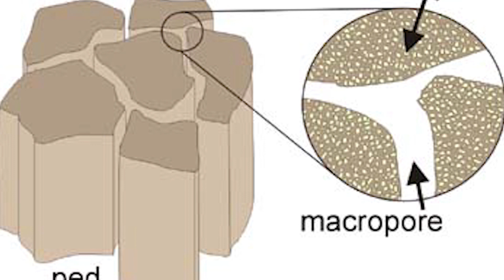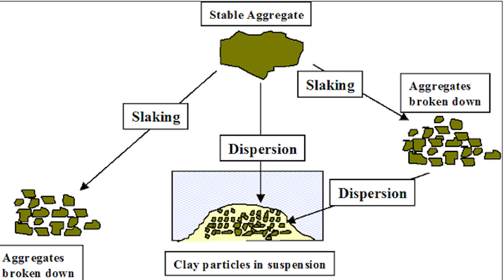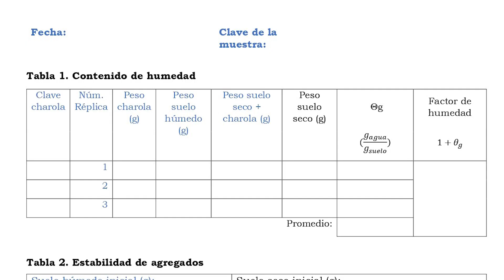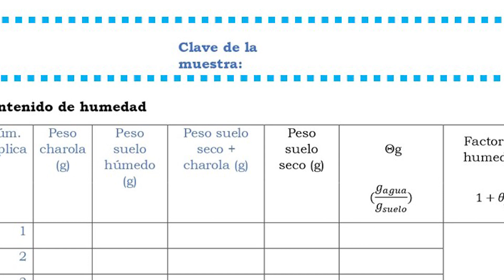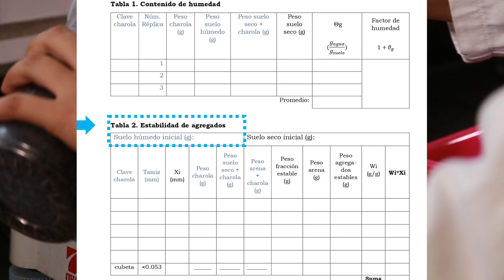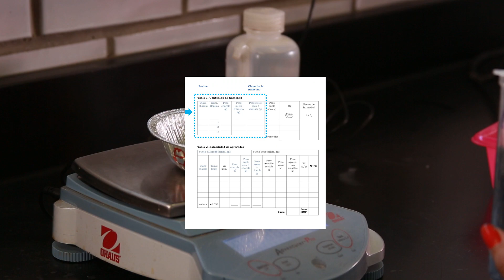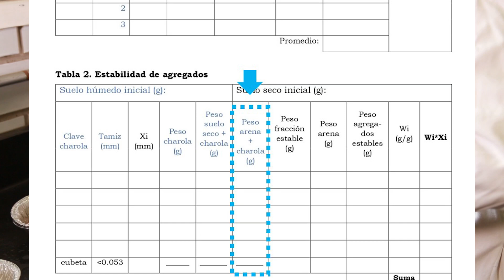Estabilidad de Agregados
Esto forma parte de la clase de Física de Suelos de la doctora Blanca Prado, investigadora del Instituto de Geología.